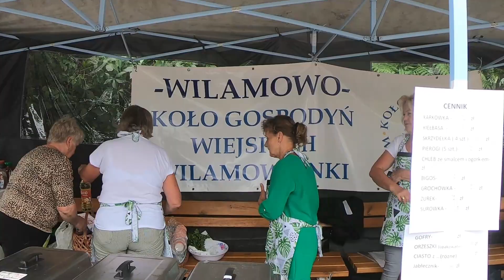Piknik Szanty Wilamowo 2021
Nasza produkcja